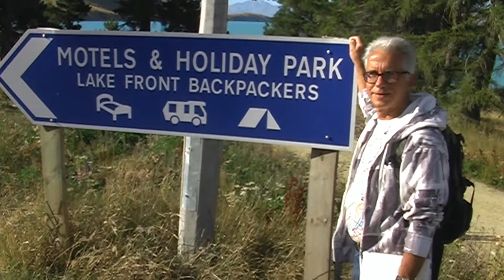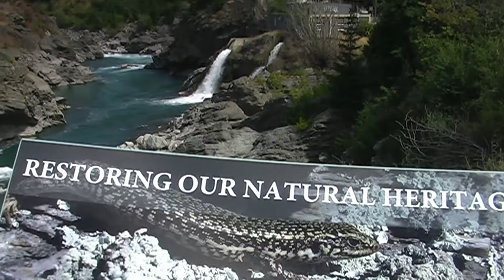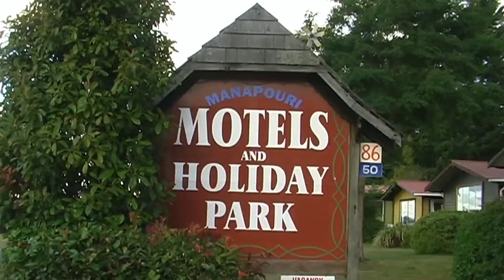New Zealand South Island by camper.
We made the trip with a Maui camper.